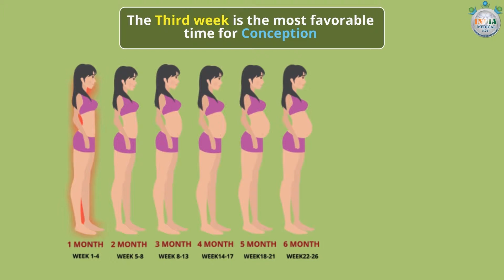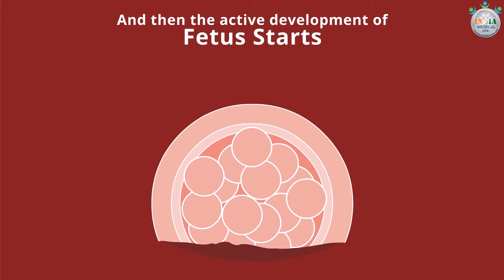Baby’s Development at 3rd Week of Pregnancy (Part 1)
Description: Now, you have entered 3rd week of pregnancy. You may become pregnant with twins or triplets. How your baby is developing at this week?